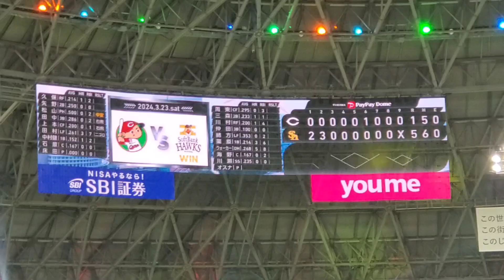20240323 試合後の熱気冷めやらぬ球場風景 スタンドの様子@福岡PayPayﾄﾞｰﾑ･ﾗｲﾄ外野 ｵｰﾌﾟﾝ戦